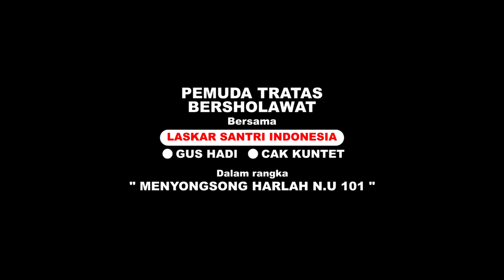PEMUDA TRATAS BERSHOLAWAT 2024 part 1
PEMUDA TRATAS BERSHOLAWAT 2024
13 JANUARI 2024
TRATAS, KEDUNGRINGIN, MUNCAR, BANYUWANGI.